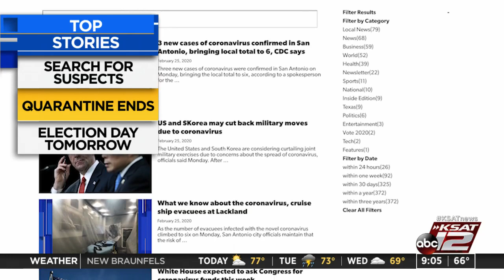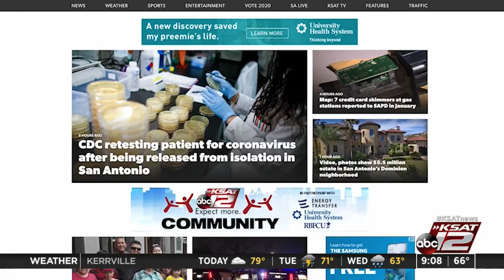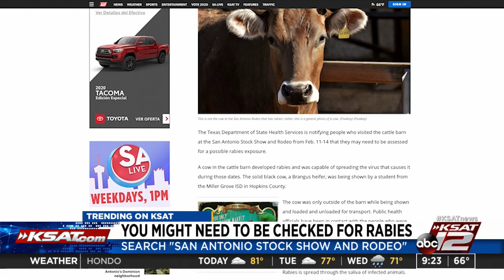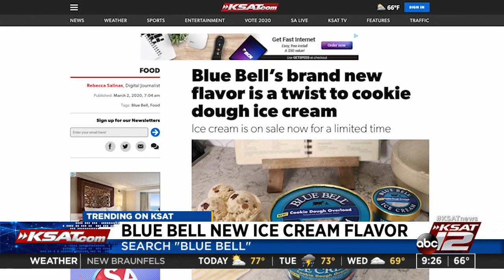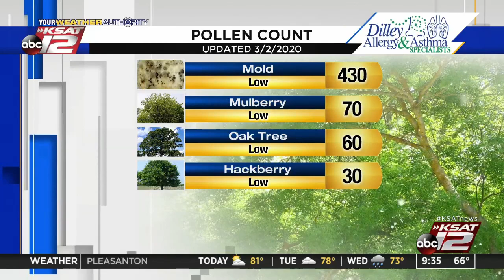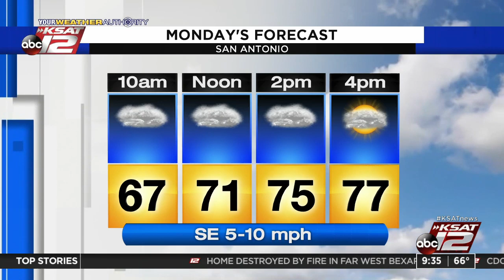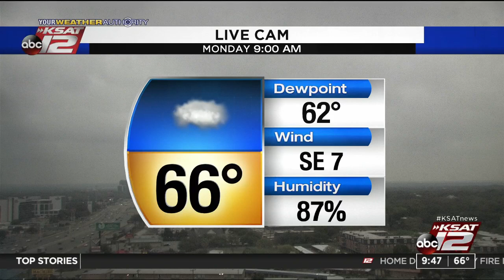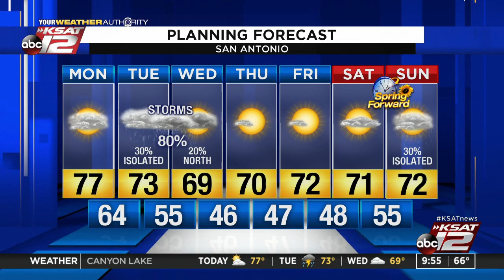GMSA at 9am : Mar 02, 2020